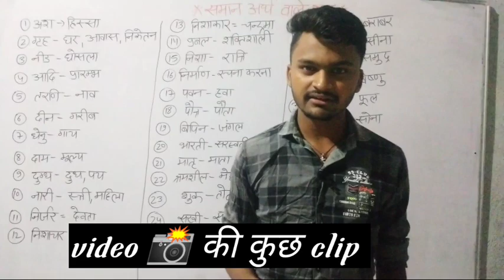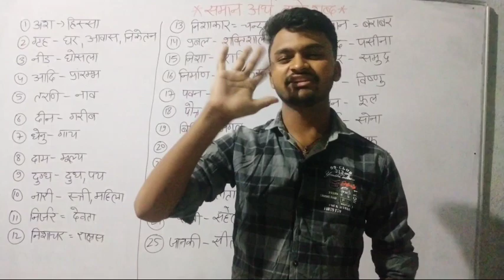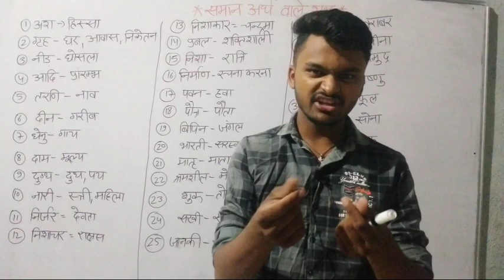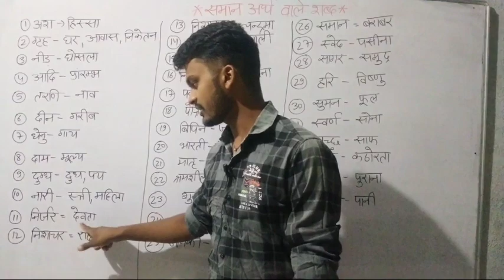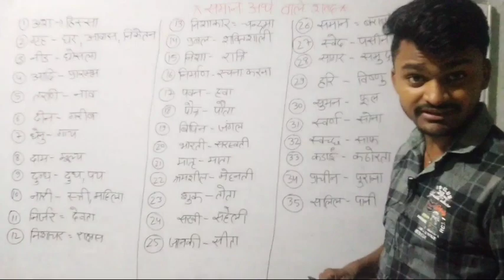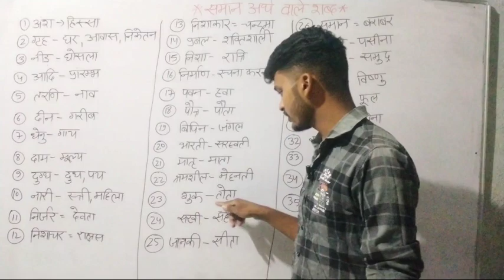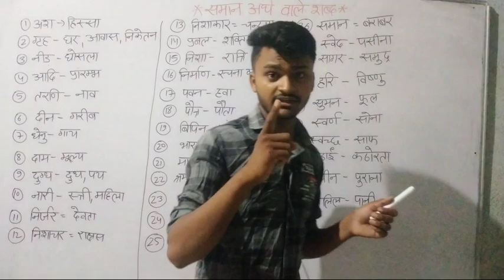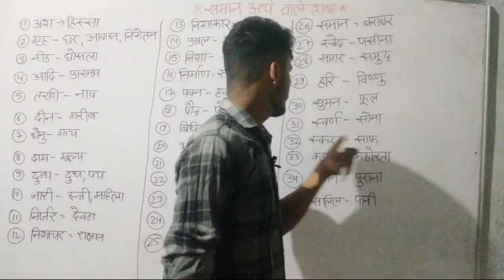हिंदी व्याकरण//Hindi vyakarn//समान अर्थ वाले शब्द//